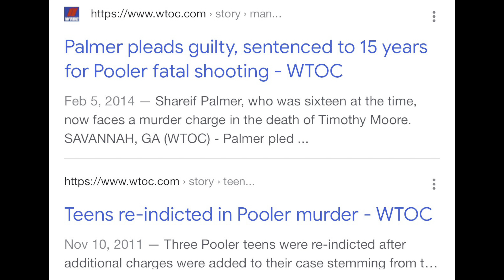Quinton Simon's Family Has A Really Shady Past !!!